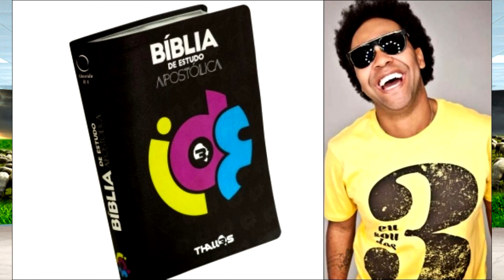A BÍBLIA PORNÔ X A BÍBLIA DO THALLES - Bispo Arnaldo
Live todas as Sextas-feiras às 19:30, participe!

Ou no seu agregador de podcasts favorito.

👨🏻NOVIDADE DA IEPG
Agora a IEPG tem um grupo no Telegram para você participar.
- Para receber todas as atualizações de vídeos, lives e novidades.
- para conversar com outros fieis da IEPG.

💎Irmão, já pensou em se tornar dizimista da IEPG? 💎
Os dizimistas recebem benefícios que vão desde assistir a um vídeo antes de todo mundo, lives exclusivas, descontos em shows e até um vídeo só pra você. Os dizimistas da IEPG ficam na área VIP da igreja. Venha você também.

Para parcerias e shows, envie um e-mail para

A Bíblia do Thalles ou a Bíblia pornô do nosso Bispo Arnaldo?